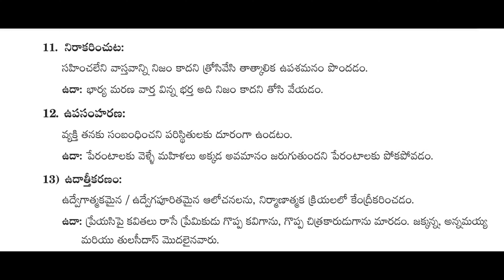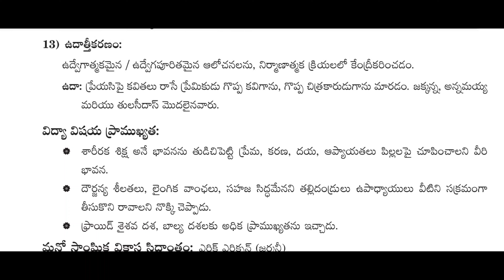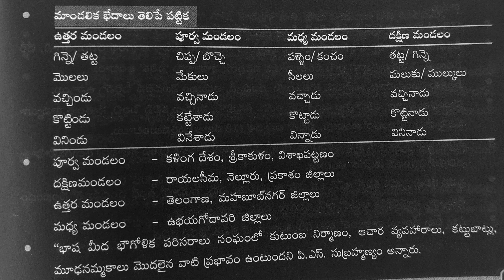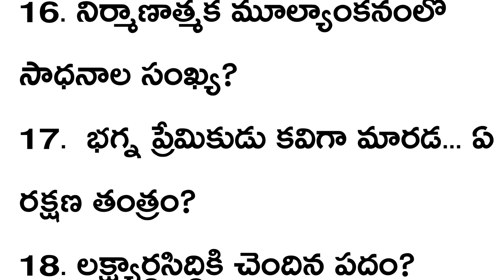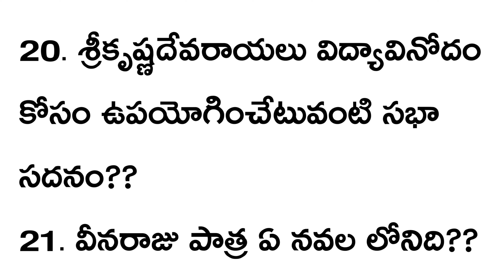Ap Tet 3-10-2024 Morning & Afternoon Shift Bits Topics | Ap Tet 2024 Today Afternoon Section Bits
Ap Tet 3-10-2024 Morning Shift Paper
Ap Tet 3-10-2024 Afternoon Shift Paper